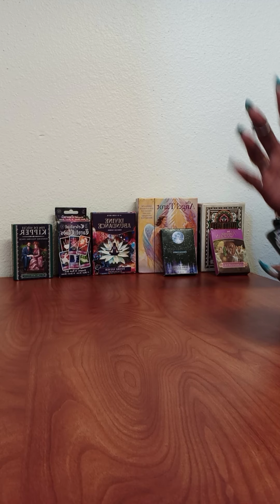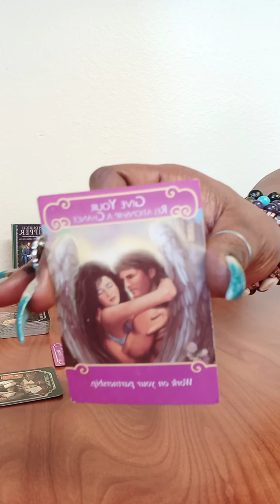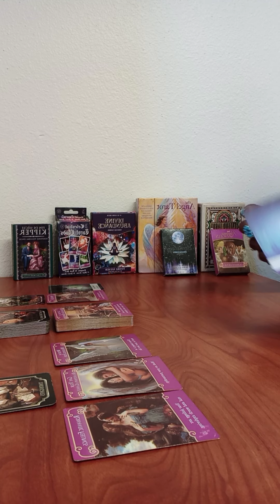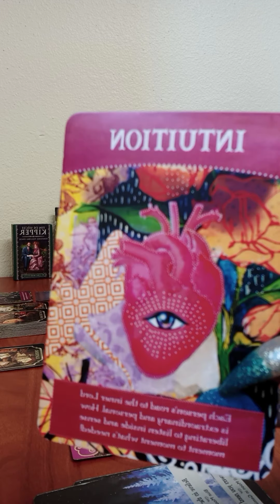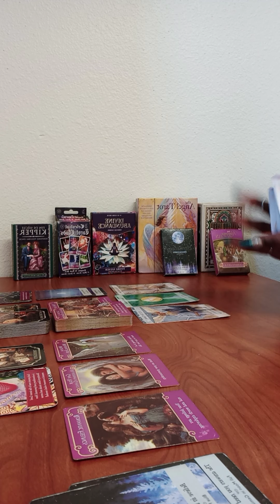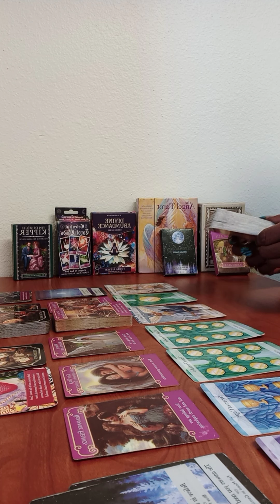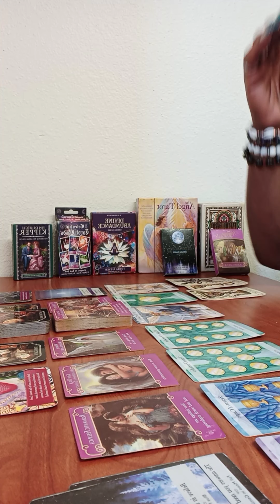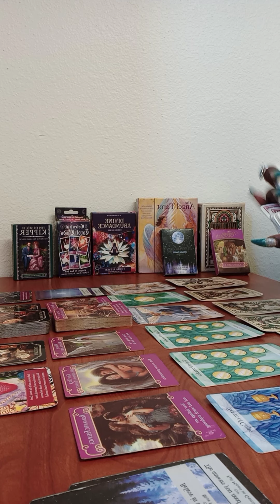DF vs. Karmic/ FINALLY the Df is giving the Karmic a shot💉 after making them wait SOOO LONG!😁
WE ARE HEALING AROUND HERE ❤

NAMASTE ❤❤❤